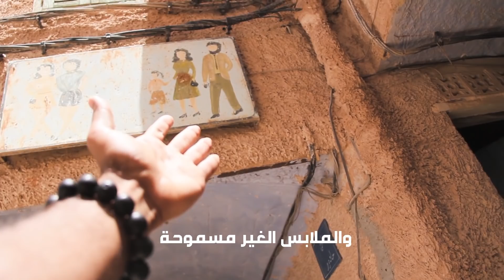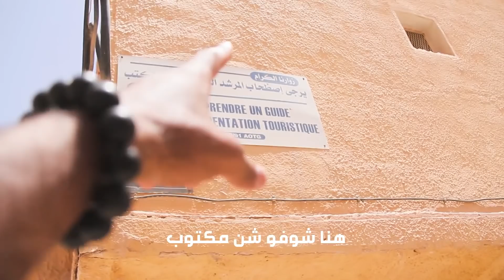اقتحمت عرس صحراوي في غرداية - الجزائر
قاطعت احتفال عريس في مدينة غرداية في صحراء الجزائر ولقيت روحي مكان العريس.

اسمي محمد السليني ويقولولي رحاليستا قصتي باختصار اني قررت نسيب الهندسة ونسافر العالم عشان نعيش تجارب جديدة ونقابل ناس مختلفة ونشارك هذا مع العالم العربي عبر القناة هذي.

انظمو للفاميليا وديرو سبسكرايب عليوتيوب و ماتنسوش الانستغرام عشان تشوفو الستوري والصور من قلب الحدث